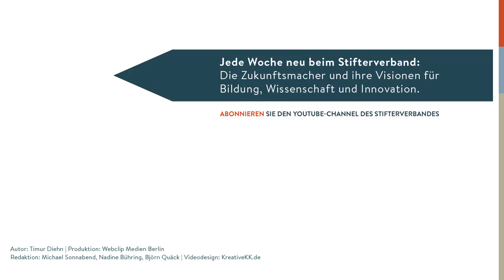Dueck spricht: Neodigitalisierung und Neoneodigitalisierung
Da hat man einmal alle Akten digitalisiert - und das war's? Von wegen! Das merken jetzt Banken und Versicherungen, die ihre Datenbestände schon in den 1970er-Jahren für Großrechner aufbereitet haben. Für eine Technik also, die veraltet. Gunter Dueck, Mathematiker und Ex-IBM-Manager, zeigt eine unangenehme Konsequenz technologischen Fortschritts auf.